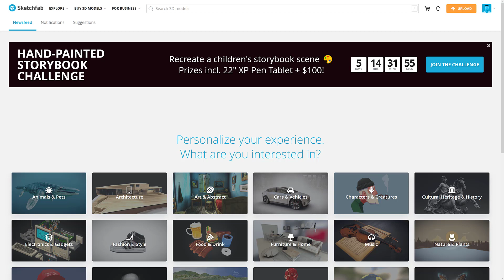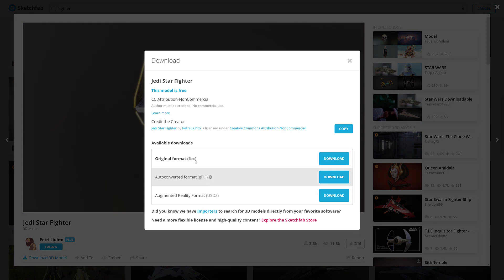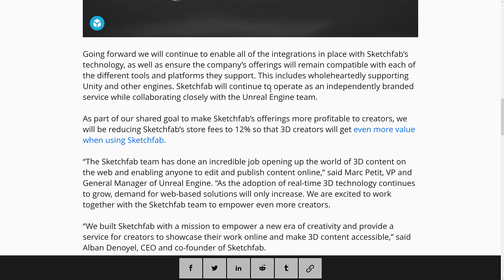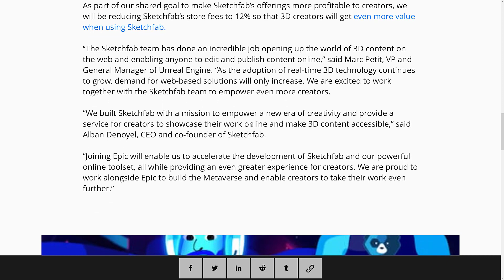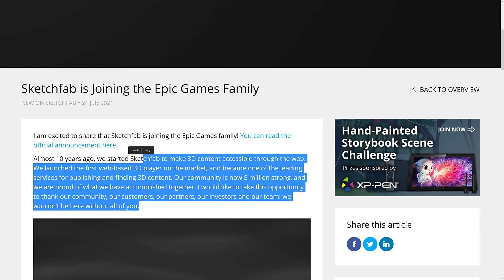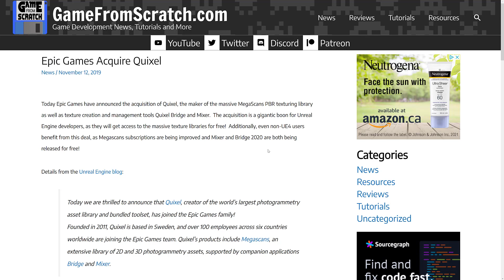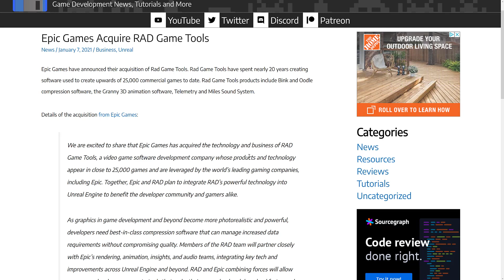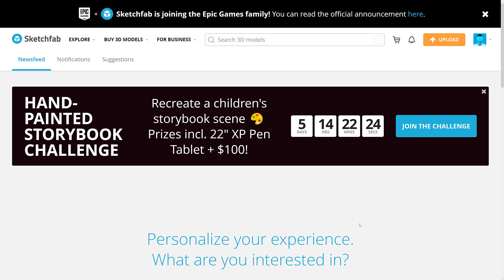Epic Games Buy Sketchfab!!!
Epic Games have acquired another company... Sketchfab.  The massive 3D model site is now part of Epic Games.  Plus they immediately dropped commissions to 12% AND made pro plans free!